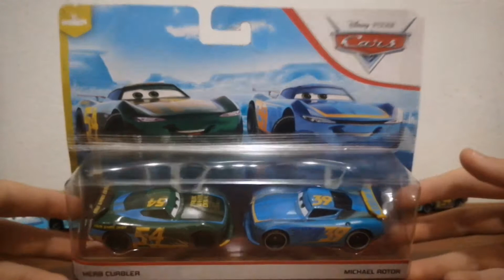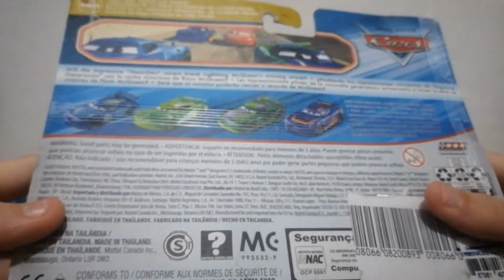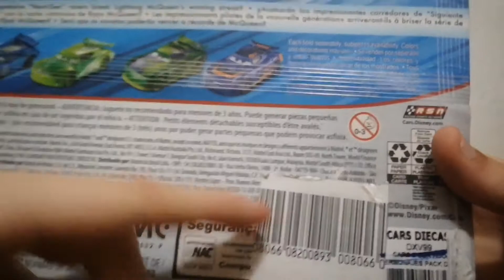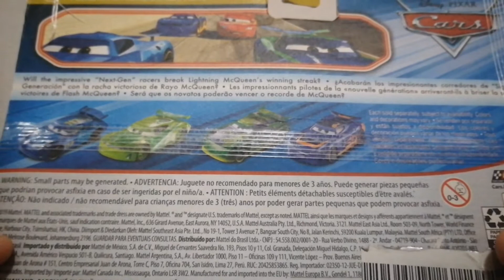Mattel Disney Cars 3 Herb Crubler & Michael Rotor (2-Pack) Unboxing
En mi opinión un muy buen 2-Pack solo que para coleccionistas esta algo triste, ya que estos 2 autos Herb Curbler y Michael Rotor fueron sacados en la versión singular, lo cual es algo triste, ya que la mayoria de 2-Packs son coches que no salieron ese año en singular, pero la verdad, vale la pena por esos autos, si te gusto el video Suscribete y deja un comentario o sugerencia! :)